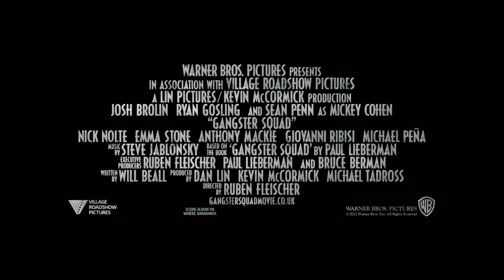Οι Διώκτες του Εγκλήματος (2013) hd greek trailer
⭐ Gangster Squad | Ruben Fleischer | Josh Brolin, Ryan Gosling, Sean Penn, Nick Nolte, Emma Stone, Anthony Mackie, Giovanni Ribisi
📌 Λος Άντζελες, 1949. Ο αδίστακτος μαφιόζος Μίκι Κοέν έχει πάρει τον έλεγχο της πόλης, αποκτώντας περιουσία από ναρκωτικά, όπλα, πορνεία και κάθε στοίχημα που παίζεται στα δυτικά του Σικάγο. Κι όλα αυτά, απολαμβάνοντας την προστασία όχι μόνο των πρωτοπαλίκαρών του, αλλά της αστυνομίας και των πολιτικών που κρατάει στο χέρι. Με τόση δύναμη, είναι εύκολο να τρομοκρατήσει ακόμα και τους πιο γενναίους αστυνομικούς της πιάτσας… εκτός ίσως από μια μικρή μυστική ομάδα της αστυνομίας του Λος Άντζελες, με επικεφαλής τον αστυνόμο Τζον Ο’Μάρα και τον Τζέρι Γούτερς, που θα ενώσουν τις δυνάμεις τους για να διαλύσουν τον κόσμο του Κοέν.